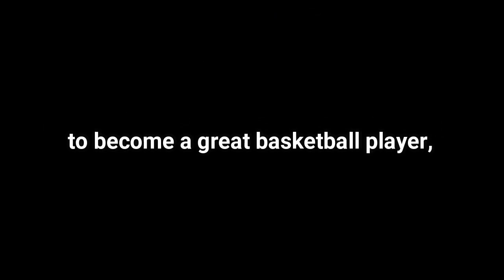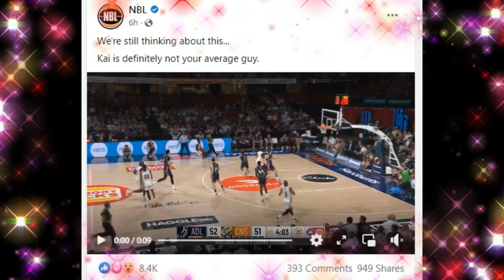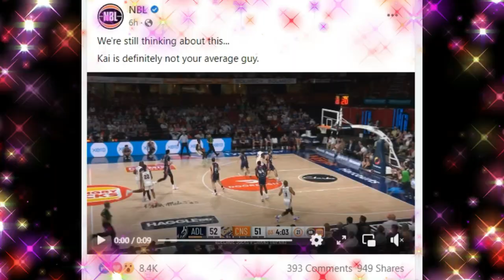OUSMANE DIENG, NATATARANTA BAKA MAUUNGUSAN NI KAI SOTTO, INFERIOR KASI ANG KANYANG NUMBERS SA NBL